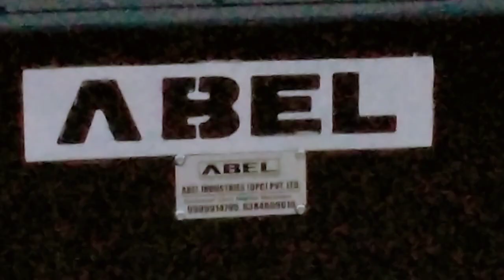ABEL फोन | लोडर ट्रक मे भिजवाते वीडियो | 14 feet Loader | Farming Videos | Tractor Video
आप को ट्रैक्टर अटैचमेंट लोडर बैकहो डोजर कृषि उपकारण खेती कंस्ट्रक्शन व किसान से सबंधित नये वीडियो हमेशा मिलती रहेगी

FOLLOW ME ON:
▶️Main Channel:

संपर्क करने के लिए फोन करें बिजी आने पर अपना नाम और पता/एड्रेस नीचे दिए गए कस्टमर केयर मोबाइल पर व्हाट्सएप मैसेज जरूर करें:

अगर आप कोई नया बिजनेस/व्यापार करना चाहते हैं,अपने जिले में हमारा डीलर बनना चाहते हैं तो संपर्क जरूर करें।

"ABEL" Loader Backhoe Tractor Attachment

( "Jai ARCB Group" Sir Amit Ramesh Chander Bondwal Group )

( "जय ऐ आर सी बी ग्रुप" सर अमित रमेश चंद्र बोंदवाल ग्रुप। )

We "ABEL" WANTED DEALERS ALL INDIA & WORLD WIDE

ANOTHER ABEL LOADER BACKHOE..
ऐबल - लोडर बैकहो अपने घर पर लगवा सकते है

हमारे ऐबल कार्यालय भारत के हर राज्य में उपलब्ध है|

FOR NEW ABEL LOADER BACKHOE ATTACHMENTS MACHINE OR SPARES PARTS / SERVICE CALL FOR YOUR NEAREST ABEL SALES SPARES & SERVICE OFFICE / DEALER

We manufacture world class Tractor attachments like
forklift cranes grader excavator earthmover constructionindia agricultureindia harvest dairy farm machines

ABEL TractorLoader Tractor Backhoe real civilengineer & Farmer choice

Start next generation

Best Wishes Always

From
ABEL

abel
abel group
abel loader
abel loaders all model
abel loader price
abel backhoe loader
abel tractor attachment
abel ab10
abel ab10 loader
abel ab10 backhoe loader

tractor attachment for
mahindra tractor
sonalika tractor
powertrac tractor
new holland tractor
hmt tractor
same tractor
eicher tractor
all tractor models

search us for:
tractor
tractor repaire
tractor modified
tractor cabin
modified tractor
tractor agency
tractor dealer
tractor advertise
tractor advertisement
how to repair tractor
how to repair loader
loader operator
grader operator
crane operator tractor pump
loader pump
hydraulic pump
hydraulic cylinders
tractor spare parts
tractor attachment spare parts
tractor power
farmtrac
Powertrac
Preet
Kubota
mahindra arjun
escort
new holland
swaraj
john deere
mahindra
eicher
eicher loader
mahindra loader
john deere tractor loader
john deere loader
repair jcb
sonalika
Swaraj
swaraj 855
ace
indofarm
Ford
vintage tractor
antique tractor
indian tractor
tractor review
jcb price
jcb video
jcb repair
tractor service
loader service
backhoe
tractor backhoe
tractor tyer
tractors
tractor race
tractor trolley
combine
cultivator
harrow
plough
ploughing
plough disk
loader machine
loader machine tractor
loader for tractor
loader tractor john deere
loader jcb
loader tractor for sale
loader machine
loader kaise chalaye
backhoe loader working video
backhoe loader tractor price in india
backhoe loader tractor
backhoe loading dump truck
tractor jcb video
tractor jcb machine
tractor jcb wala
tractor jcb dumper
tractor jcb truck
tractor stuck
tractor stuck in mud
tractor stuck in mud in india
tractor stuck video
mud loading
mud loading tractor
jcb loading mud in  tractor
jcb mud loading
excavator loading mud
jcb mud loading in truck
loading mud truck
jcb loading mud tata truck and mini tractor
tractor pulling trolley
tractor pulling
dozer
tractor dozer

sprader & grader
grader
excavator
backhoe loader india
loader india
loader backhoe
construction
construction equipment
road roller
compacter